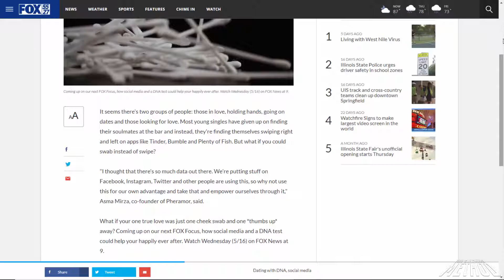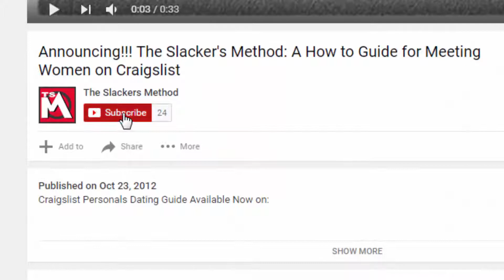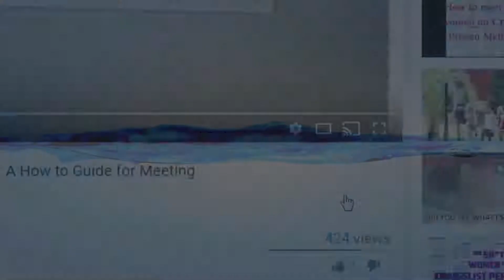TSM NEWS - Dating with DNA, social media